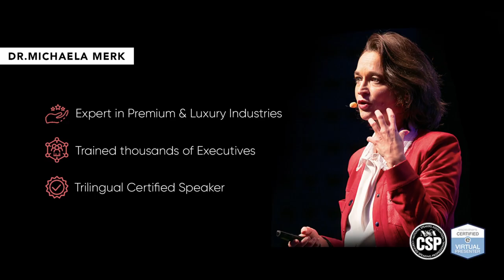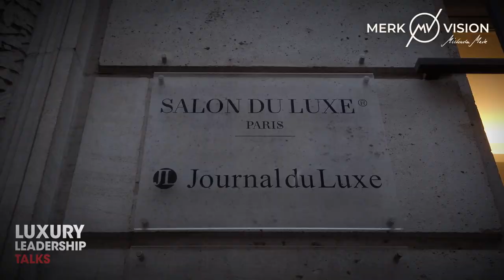5 MEDIA : He influences the luxury media world - Éric Briones, CEO Journal Du Luxe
In the 6th episode of her Podcast Luxury Leadership Talks I invited one of the most successful luxury media owner : Eric Briones.
Follow this exciting discussion in a 360° luxury deep dive about various facets of luxury.

00:00 - Introduction
00:53 - What are luxury's hottest topics?
3:40 - How would you describe Le Jounal du Luxe?
5:29 - Can you tell us about Grands Webinars?
7:37 - What makes Dior a surprising brand?
10:59 - How did you become GM of this iconic luxury journal?
12:56 - How do you ensure consistent quality in your team's output?
16:22 - What is your leadership approach?
18:40 - What is your view of future luxury?
21:50 - Why do luxury brands weather crises well?
25:09 - Why do you think Hermes is untouchable?
28:27 - How do you see the luxury-ecology link?
30:33 - How is GenZ reshaping luxury strategies?
32:37 - What should luxury firms do to attract young talent?
37:43 - Why is GenZ's retail job disinterest problematic?
39:39 - What are tomorrow's promising levers for luxury brands?
44:26 - What's your take on metaverse?
51:25 - How can a luxury leader tackle modern changes?
55:50 - Conclusion

I'm Michaela, an international speaker specializing in Relational Intelligence, Customer Experience and Leadership.

My concepts are drawn from my 20 years of experience leading renowned luxury brands (L'Oréal, Estée Lauder & Cies, Marionnaud).

Through my content and programs, I help managers and entrepreneurs reach the highest heights through influence and strong relationships.

I show you how to draw inspiration from the luxury houses to better position yourself as a person, as a brand, and sell more effectively.